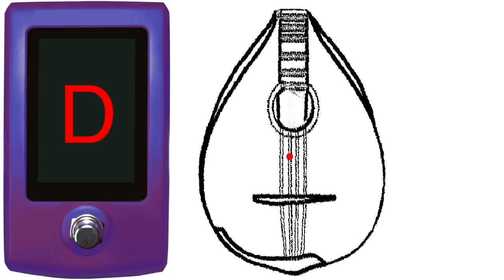Mandolin Tuner - Standard Tuning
waves, neve, ssl, ua, plugins, pro tools, recording, recording studio, nuendo, focusrite, bogner, mesa boogie,  fender, reverb, teletronix, la2a, 1176, digidesign